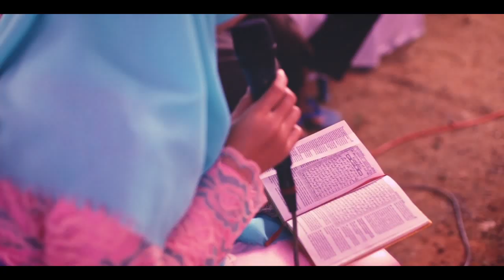Adrian dan dewi